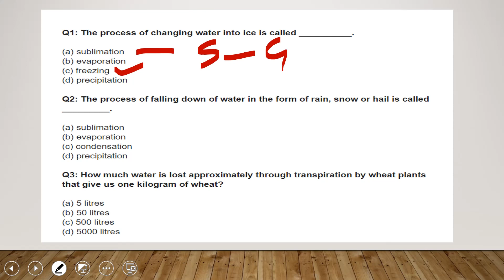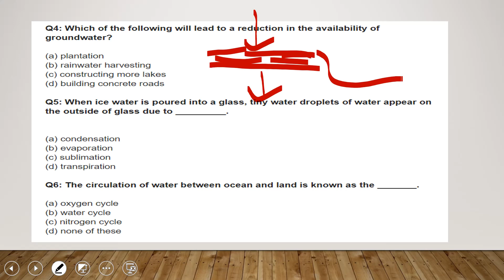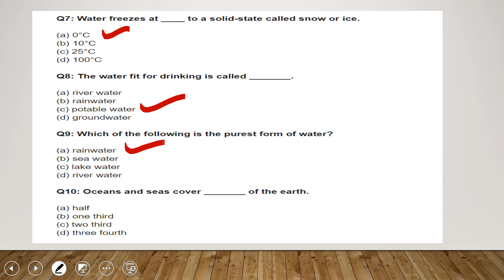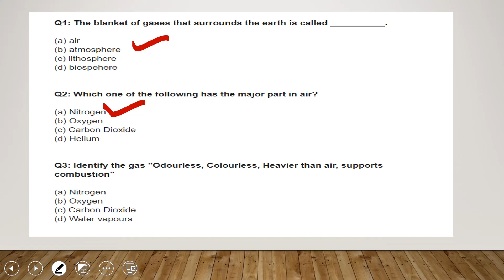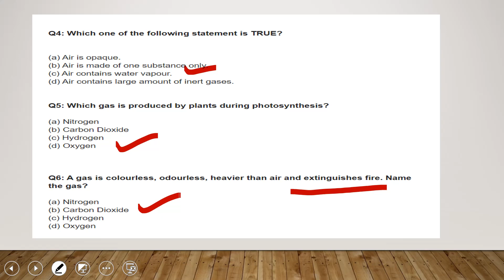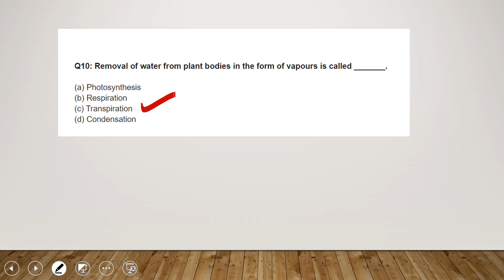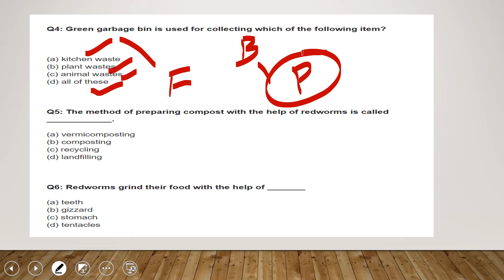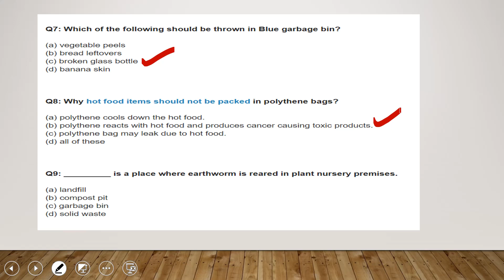CHAPTER 7/ CLASS-6-NCERT- GENERAL SCIENCE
SERIES-1 OF 4000+ MCQ GENERAL SCIENCE  FOR PPSC FUNCTIONAL MANAGER/PRINCIPAL/HEADMASTER/BPEO/PCS